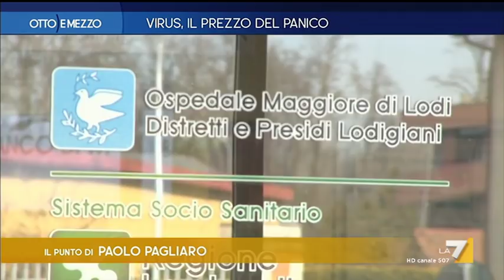Otto e Mezzo 26/02/2020